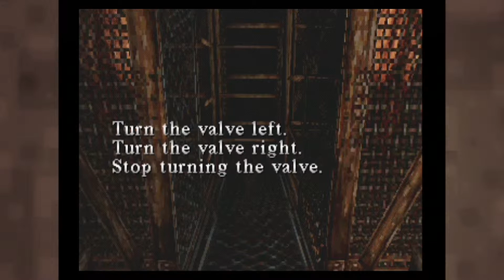Silent Hill | Part 11 | In Comes Warner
What wacky adventures will our heroes brave today?!